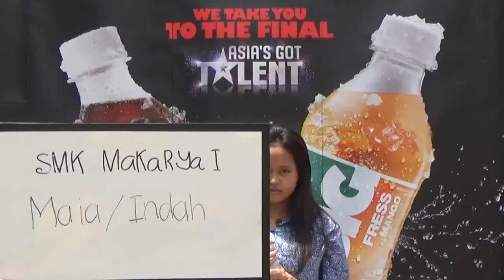Maia Indah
SMK Makarya